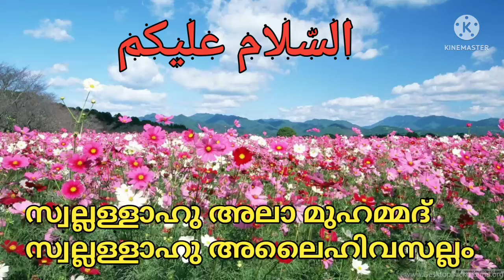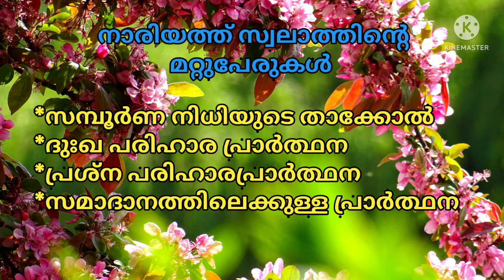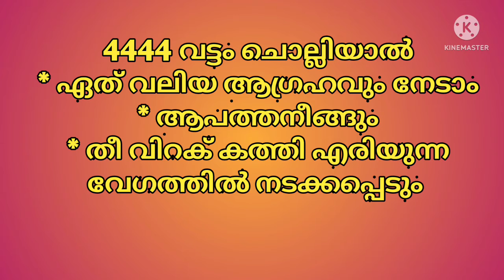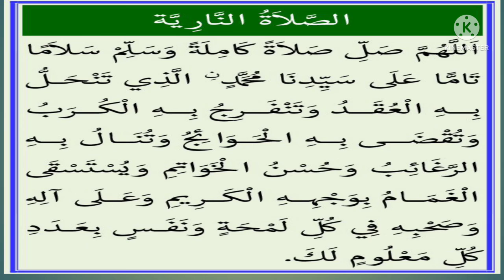Benefits of Nariyath swalath / നാരിയത്ത് സ്വലാത്തിന്റെ നേട്ടങ്ങൾ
Benefits of nariyath swalath in malayalam
Importence of nariyathswalath.